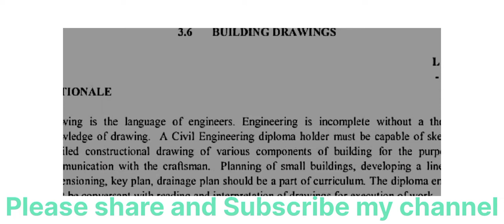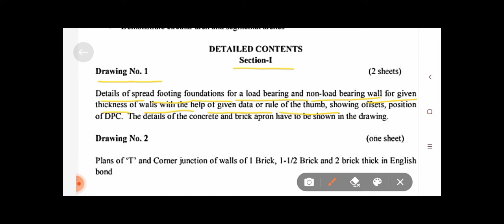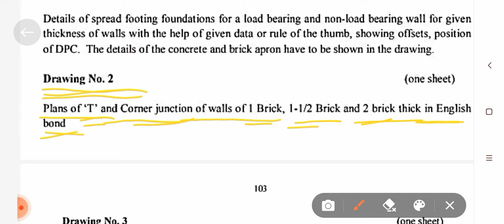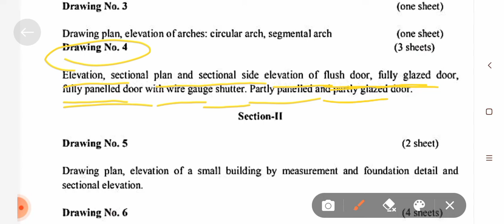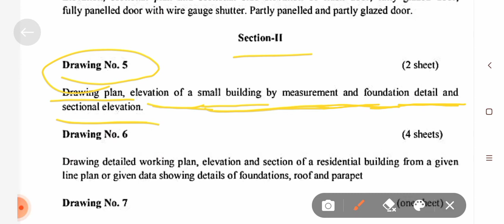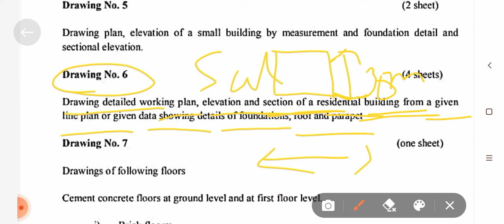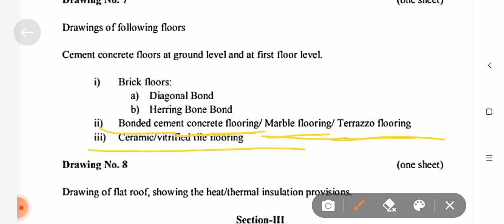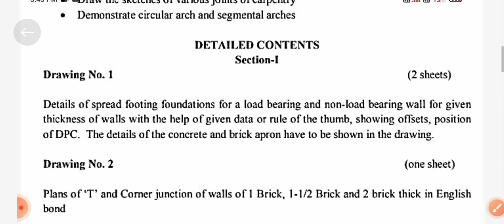Building Drawing l Civil engineering l 3th semester l Syllabus Discussion l by Akpoly